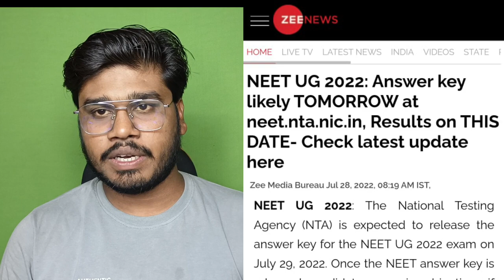NEET 2022 Answer Key to be Released|| Answer Key Challenge || NEET-UG 2022👍👍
Use Code TCH10, Unlock FREE Special Classes on Unacademy, & also Get 20% off on your NEET UG Subscription with up to 6 months of course extension at the same price today.

(Download Unacademy Learning App & Use Code- TCH10)